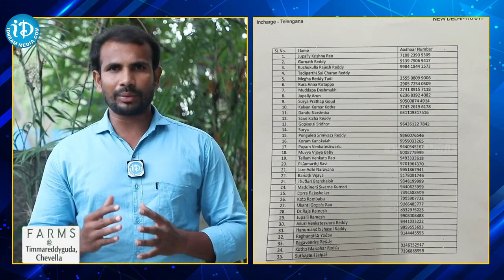ఢిల్లీలో రాహుల్ గాంధీతో పొంగులేటి, జూపల్లి..టీ కాంగ్రెస్ నేతలు | Ponguleti and Jupally | iDream